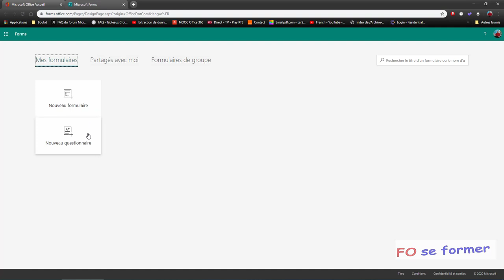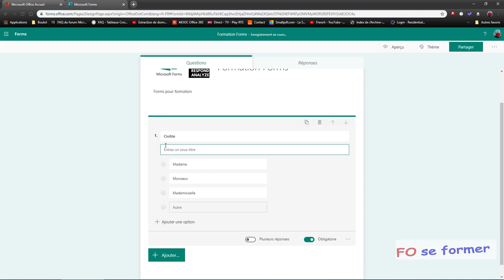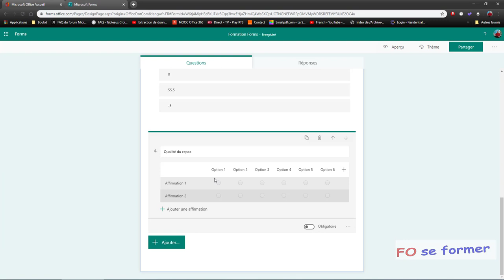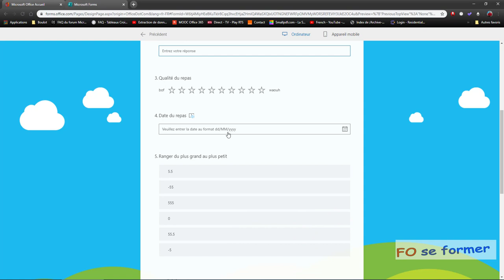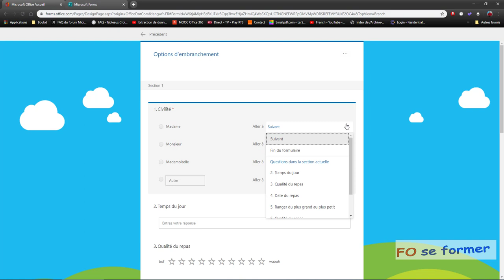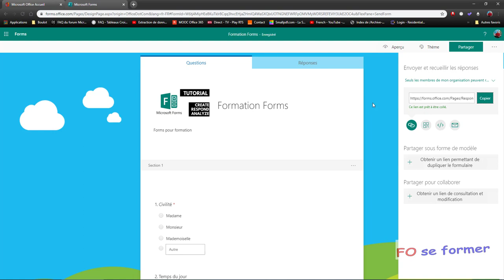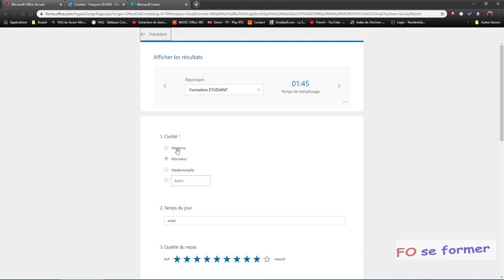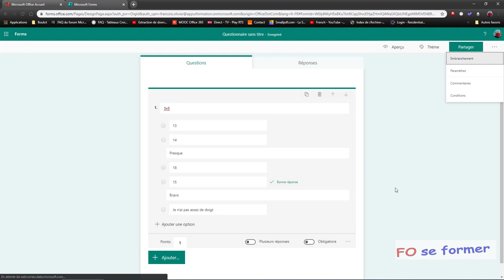Office 365 - Forms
Avec Office 365, vous avez l'application Forms qui permet de réaliser facilement et rapidement des questionnaires ou des formulaires.
Visionnez cette vidéo-formation pour en apprendre plus.